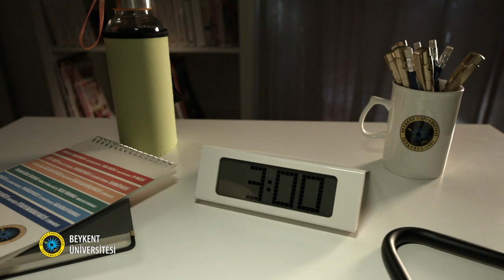Beykent Üniversitesi - BizBiliriz Tanıtım Filmi 2016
Eğitimin iyisini